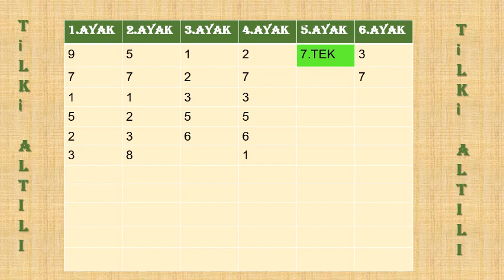27 TEMMUZ PAZARTESI AMERIKA DELAWARE 6.LI KUPONUM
27  TEMMUZ PAZARTESI AMERIKA DELAWARE 6.LI KUPONUM